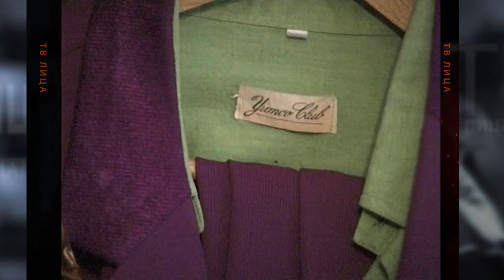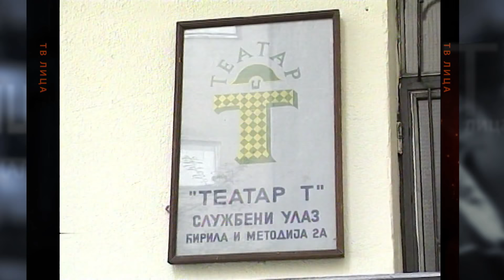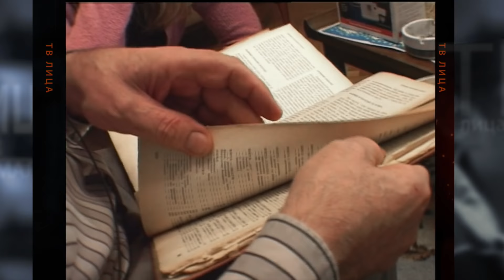TV lica kao sav normalan svet: Bata Paskaljević i Žika Milenković